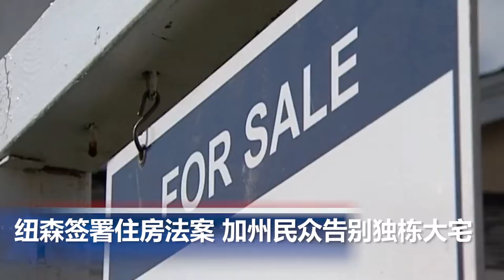纽森签署住房法案 加州民众告别独栋大宅; FDA顾问委员会否决普通民众接种加强针计划